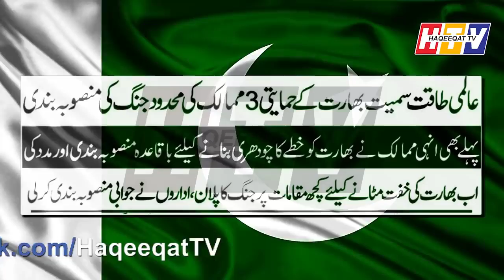The Rapid Change For The Future of Pakistan is on The Way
Haqeeqat TV channel is created for information about Pakistan In Rare manner.